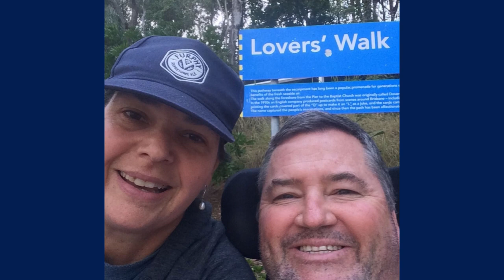Makin' Music to Beat MND - Song Five - "Turning Tides" by John Hanley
Turning Tides

Written and Performed by John Hanley and Don’t Shoot the Hurricane

Vocals – John Hanley
Guitar – Martin Gibbons
Bass – Jason Millhouse
Drums – Jackson Hanley

A Brisbane husband and father, living with Motor Neurone Disease, John has recorded another song, utilising the voice that continues to withstand the terminal illness.

Since being diagnosed with MND in June 2016, John Hanley and his family have been supported by the MND and Me Foundation, a charity with the mission To Care and To Cure MND.

As part of his venture of “Makin’ Music to Beat MND”, our objective is to get John's songs heard by as many people as possible and to raise funds to find a cure and beat this monster.

 To do this, we ask for your help. Please share this page or the video to as many people as you can.

Song Lyrics
This man has got a weakness
One magic little-thing
Big brown eyes ‘n fading light
Make my heart wanna sing

This girl has had her moments
Scary little dreams
starts her heart a racin’
makes her heart wanna scream

Pre Chorus
Feel the pull of the turnin’ tide
Feet disappear in the sand
Turning back to the safety I know
Comfort, the warmth of your hand (the warmth of your hand)

Verse 2
Weatherman tells us, baby
Slight chance of showers today
Packing our bags for the waterfront
That slight chance
means we can play

Stormy clouds are building in the west
An hour till that cleansing rain
Telling us all it’s time to let go
Start washin’ away
That guilt and pain

Pre-Chorus
Big long pier, it’s callin’ us out
Calling us out too far
Turning for home, sun on our backs
On Lovers Walk,
see the evening star

Chorus
Take me by that hand, but let me run free
Always there to catch me
There with all I need

Take me by my heart, see me run free
Turning tides bring their own surprise
Standing on my own 2 feet
Turning tides washing fear away
Smiling, laughing, breathing
that tide into me

Instrumental break

Verse 3
So many years since it changed for us
He won’t get his chance today
Cool summer breeze,
driving us on
That fear,
just turn it away

We’ll sit right here, safe in our love
When the rain starts to do its thing (lift)
Smiling and laughing,
caught in your eyes
Soon that healing begins

Pre-Chorus
6 years now and counting, a day we could never forget
It’s 6 years now, we’re still laughing
Chasin, those demons away

Chorus
So take me by that hand, but let me run free

Take me by my heart and see me run free
Now, I’m standing on my own 2 feet

Outro

Ohhhh, that tide into me